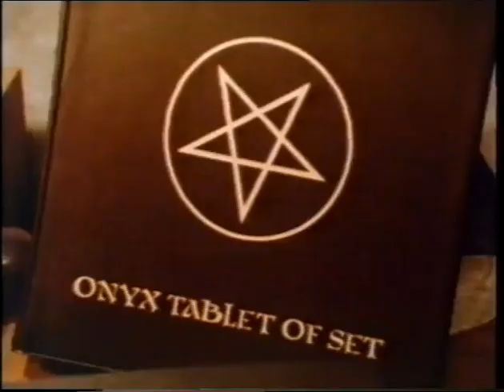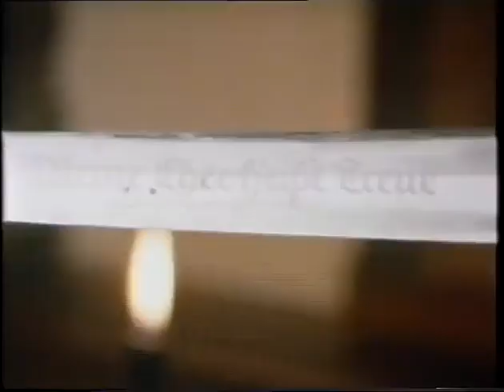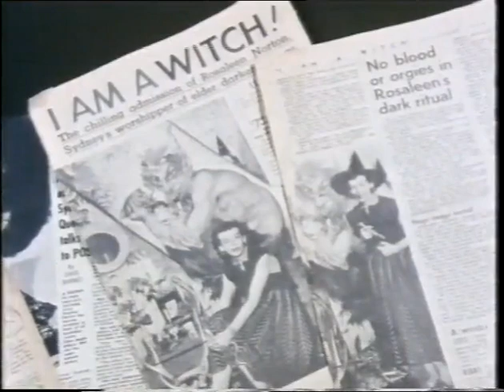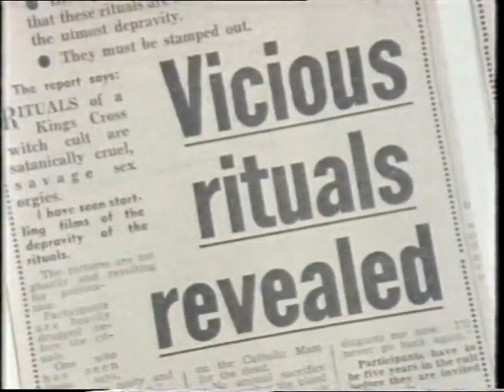The Occult Experience (1985) — Indexed, Annotated, and Remastered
Behold the documentary that would have explained the hopes and dreams of the entire Monster Kids generation to itself … if only they had watched it.

The first Occult Revival of 1875–1940 was founded by Helena Blavatsky and maxed itself out in the work of Aleister Crowley, L. Ron Hubbard, Werner Erhardt, and Peter J. Carroll. But there was also a second “Hollywood” Occult Revival that began in the 1960s, and that’s the tradition we’ve inherited today.

The second Revival had its roots in Screen Gems’ 1957 release of Universal monsters films to television—its famous Shock Theater package. This led to (a) the enrichment of secular and sexual fantasy about what religious experience might be, and (b) the occultification of TV scripts and screenplays, the greatest of which—The Twilight Zone (1959–64)—had episodes written by Robert Bloch (student of Lovecraft), Richard Matheson (creator of the zombie apocalypse), Charles Beaumont (the PKD of television), and the great occult-sympathizer and Leftist empath Rod Serling. The Twilight Zone was the first TV series to give sober depictions of ceremonial magick, divination, and other occult practices.

Hollywood followed suit with (a) Roger Corman’s Poe Cycle films (1960–64) starring Vincent Price, (b) nearly all the Amicus productions starring Peter Cushing, and (c) most strikingly in Tigon’s folk horror classic, The Blood on Satan's Claw (1970).

The American occult crescendo climaxed in the 1970s with Serling’s Night Gallery (1970–73), Kolchak: The Night Stalker (1974), and The Hardy Boys/Nancy Drew Mysteries (1977).

Then, in the early 1980s, the Christian Right invented the Satanic Panic. Zeppelin, Sabbath, ELO, Blue Oyster Cult, Ozzy, Dungeons & Dragons, and even KISS were suddenly as Satanic as ouija boards, tarot cards, and pop books on occultism.

The Satanic Panic brought the biggest nadir in the American IQ graph since the Second Red Scare of 1947. Not only trailer park śūdras but even middle-class college graduates believed in a widespread Satanic Underground even though it didn’t exist. It was a time of massive and widespread child-sexual and black-magical fantasizing. Silly horror motifs from TV and film were suddenly real thanks to TBN, CBN, and other Fox News-like networks.

The Geraldo Rivera and Pat Robertson followers demanded stories about Satanic child sex, murder, and cannibalism. Hollywood Satanism became real. America got its first dose of PaedoSatanism stories since the Salem Witch Trials and never looked back. The dream lives on today in the form of “Sex Offender Registry” (the American version of the Yellow Star program) the Trumpian-QAnon fantasies of Jewish-Reptilian Satanic child sex orgies.

It’s all meant to trick rednecks into voting for ruling class toadies who will decimate their quality of life and … it’s working.

Many Americans don’t know or even care about politicians’ actual policies. They just want to hear more about how n*gger-loving, child-raping Satanists are going to get theirs when Trump calls JFK and Jesus back to destroy them.

This award-winning documentary is 1985’s educated response to the Satanic Childrape Panic propagated by Republicans and their Christian functionaries. Its purpose is to show what new religious movements are REALLY trying to do.

Herein you will find some very touching, candid, and funny moments involving real people searching for meaning in the current meaningless, depressing, and shallow toilet of American culture. And it does a surprisingly good job describing types of contemporary occultism, both in practice AND theory, whose alluring promise lives on today in the hugely popular self-help and life coaching industries.

00:02:17 Kuda Lumping (Java, Indonesia)
00:02:57 Herman Slater Samhain ritual on 35 W 19th St, New York, NY
00:03:48 Margot Adler on how we still want what the antiseptic Protestants forbad
00:05:28 Europe always prohibited witchcraft, even though it didn’t exist until 1954
00:05:55 Temple of Set (Michael Aquino)
00:07:31 Church of Satan (Anton Lavey)
00:11:11 Aquino’s Nazi dagger and Henrich Himmler at Wewelsburg Castle
00:13:25 Anglican reverend condemns Satanism
00:13:54 Selena Fox’s (b. 1949) White Witchcraft
00:19:53 Alex Sanders (1926–88)
00:24:09 Janet & Stewart Ferrar
00:32:54 Roasline Norton
00:34:13 “Suburban Witchcraft” Tanith and Gwydion
00:40:52 Why isn’t Christianity enough?
00:41:08 Margot Adler on Mary Daly’s “If God is male, the male is God.” We all want to be God.
00:41:50 Z Budapest’s Susan B. Anthony Coven #1 (Dianic Wicca)
00:46:42 Bible Christians perform two “exorcisms”
00:57:52 Margot Adler: What are Christians afraid of?
00:58:45 Fellowship of Isis
01:06:53 More Kuda Lumping
01:08:08 Joan Halifax: Let’s make teachings open source
01:08:36 Michael Harner
01:14:11 Charles Tart
01:14:41 Stan Grof
01:22:51 Giger
01:27:55 Temple of the Mother (Yanchep Caves) worshipping to the tune of “Isis-Osiris-Nephthys-Anubis.”